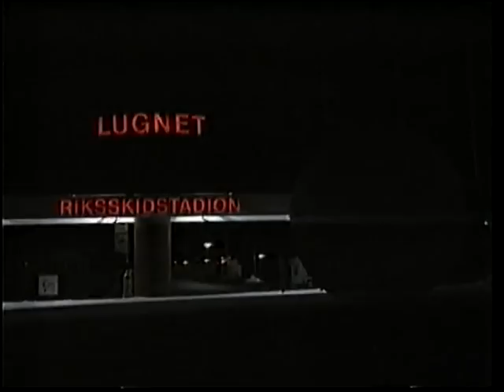Ski VM Falun 1993 stafett, herrer. Svenske kommentarer, vhsrip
Stafett herrer.. vhsrip